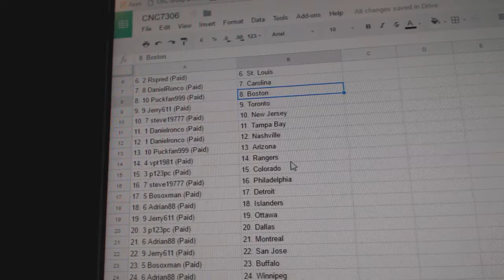Team Randoms - C&C GB #7306